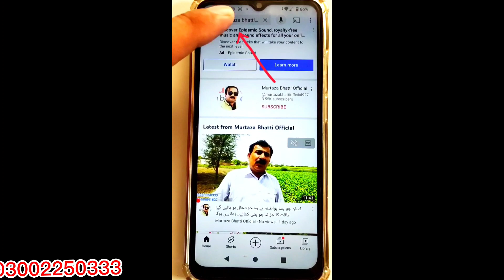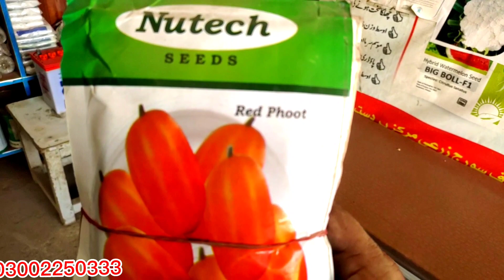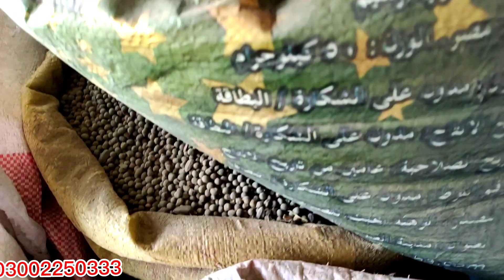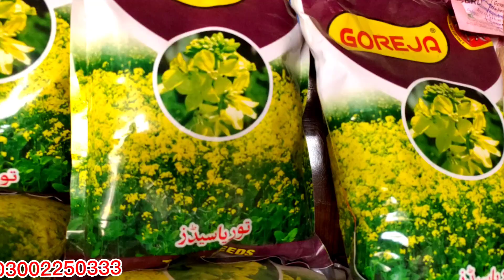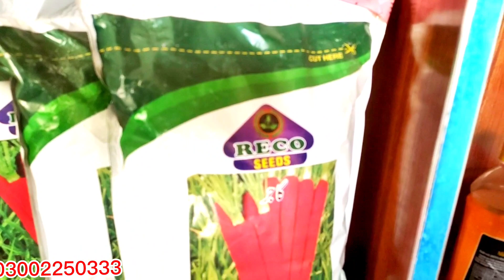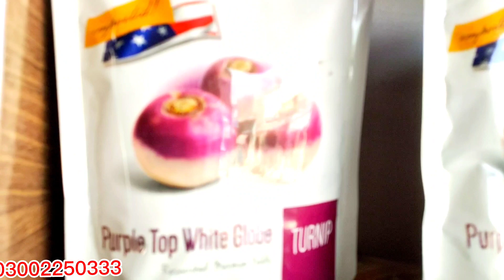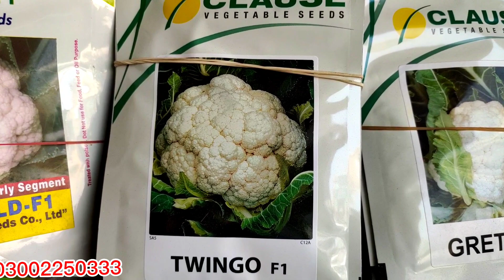پہلی باربیج کےاگاؤکومٹی کےبغیر چیک کرنےکاطریقہ| بیج کہیں سے لیں ان باتوں کا خیال رکھیں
پہلی باربیج کے اگاؤ کو مٹی کے بغیر چیک کرنے کا طریقہ دیکھیں۔ کوئی بھی بیج ہو اسے بیج کی دکان سے کیسے لینا چاہیئے سب تفصیل

See how to check seed germination for the first time without soil.  Any seed, how to get it from the seed shop, all details